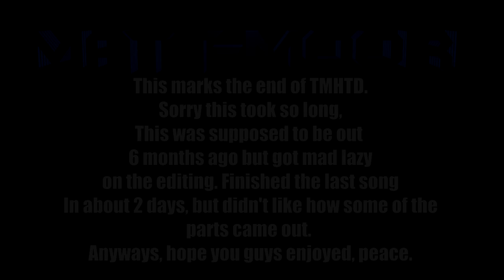.::Teach Me How To Desi!: Sessions Over::. Warhawk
This montage is the Finale ending of the series named "Teach Me How To Desi".

Player: Me